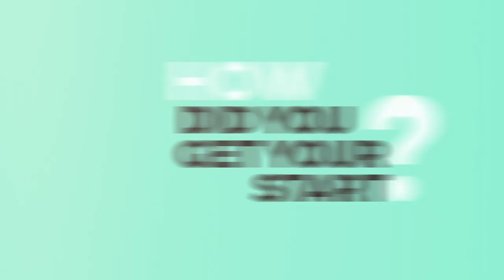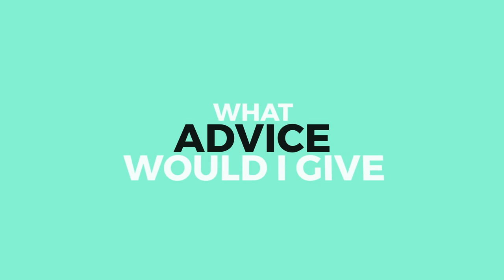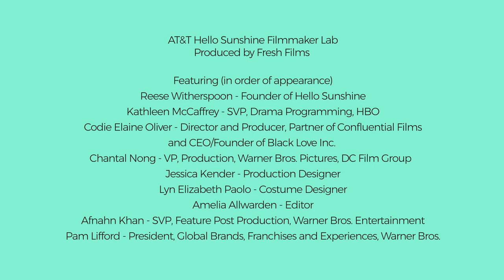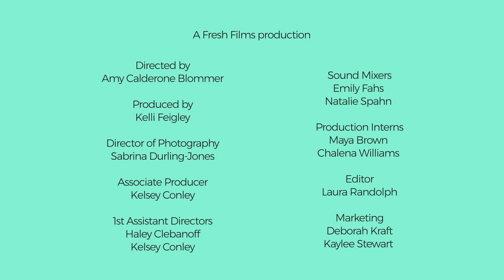Reese Witherspoon Gives Advice To Young Filmmakers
The 8-day program brought together aspiring filmmakers and amazing female leaders from all corners of the entertainment industry to help the next generation of talent develop behind-the-camera skills. Check out the documentary based on the interviews filmed by the students to discover how a concept goes from script to screen!